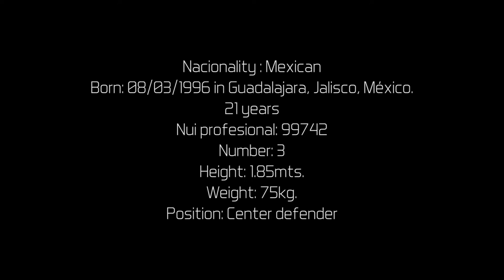Armando Navarro Skills 2016-2017